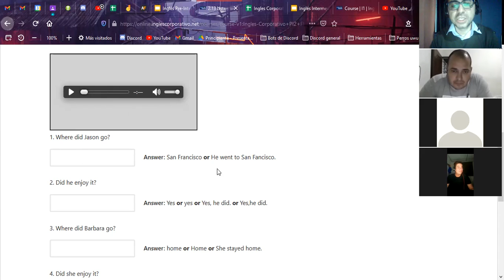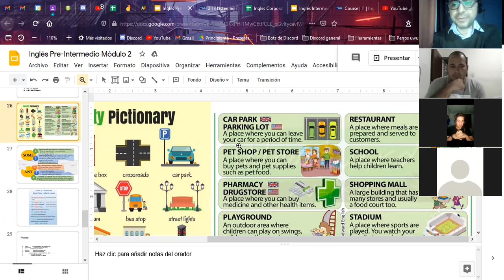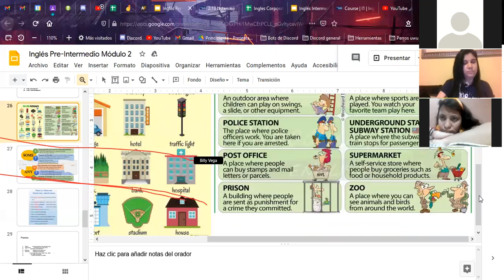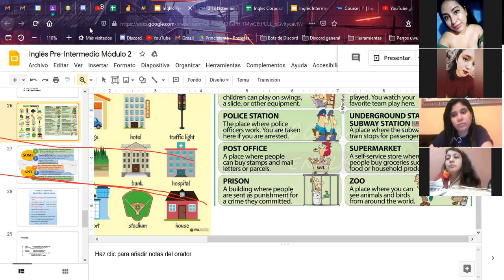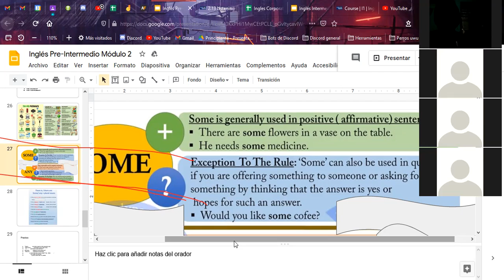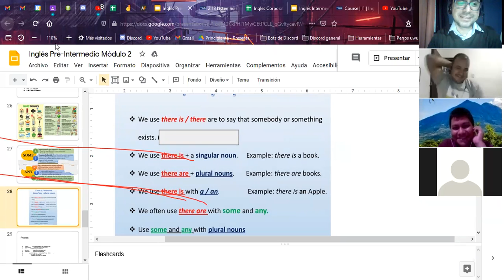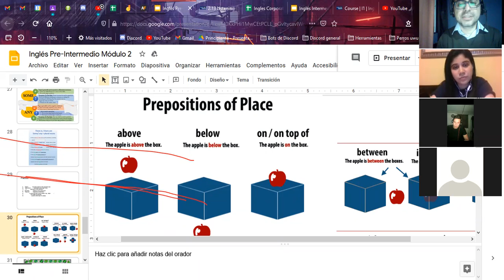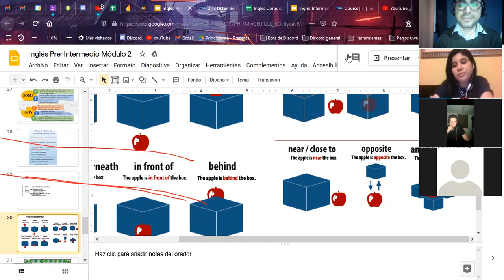Ingles Corporativo- There is, There are - Dia 7